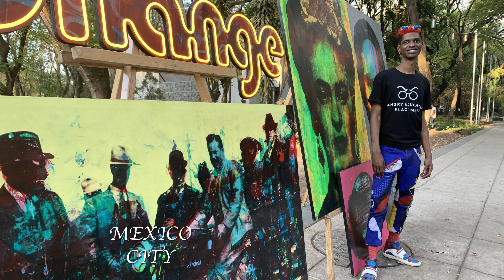Mexico City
I'm literally sitting in Ft. Lauderdale airport sipping a mimosa waiting to get my birthday started in Cartagena. But first I HAD to drop this "A real nigga just got back... from Mexico" first. Mexicans were prideful, they were cultural, they had a special drip that I was unaware of. Besides the great food and amazing architecture. Mexico City's people and flavor made this a very unique Latin American city. Being from Texas I always slept on Mexico because it was so close and convenient, but I got woke the fuck up. From Drink and Dancing at Pata Negra, AUTHENTIC Tacos and Tequilla everywhere, Mayan Pyramids, Frieda Kahlo's hood, A Diego Rivera masterpiece, a random real nigga, a random bad bitch, and international friends and reunions for life. I fux wit you Mexico City. Trill shit